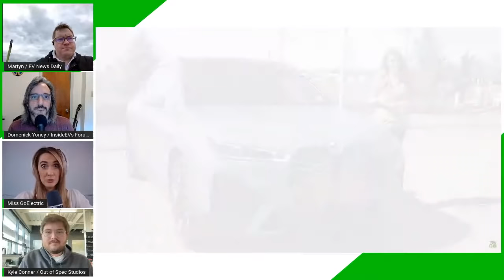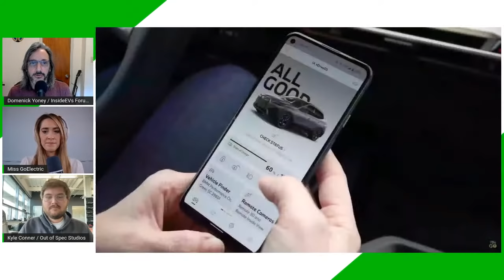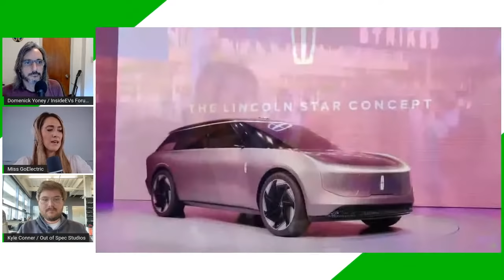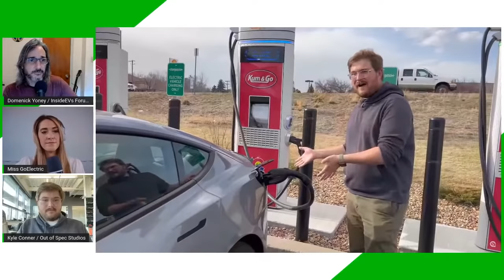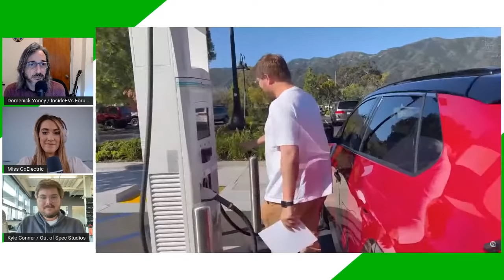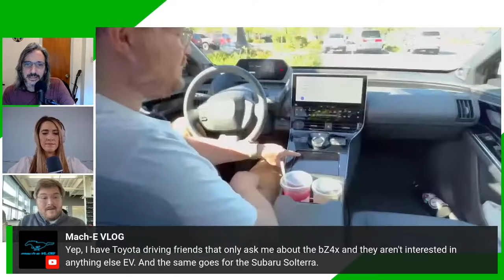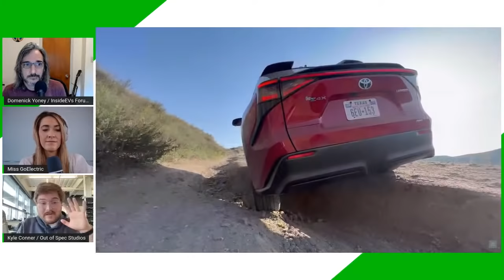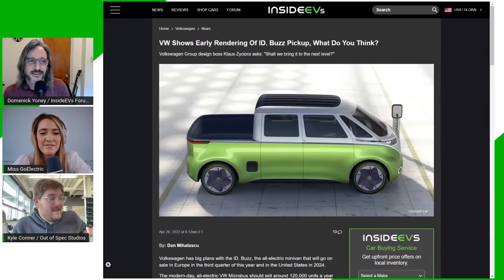We Drive Toyota bZ4X, Attend Fully Charged, Ford F-150 Lightning Launch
On the podcast today:
We drive the Toyota bZ4X
Attend Fully Charged Live
Ford F-150 Lightning launch